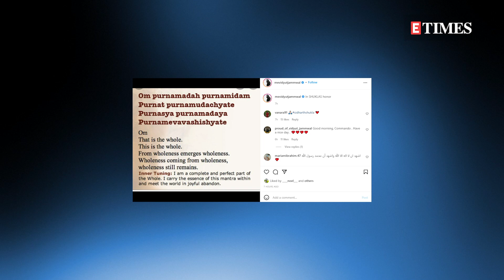Vidyut Jammwal shares a prayer in 'HONOUR' of late friend SIDHARTH SHUKLA on his birth anniversary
Vidyut Jammwal took to his Instagram handle to share a prayer in honour of his best friend and late actor Sidharth Shukla on his birth anniversary.